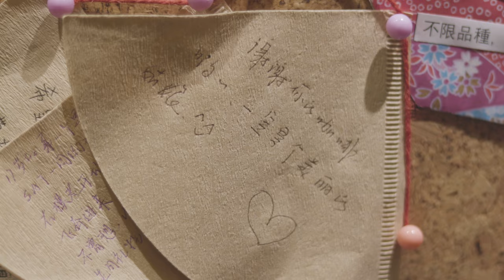Meet at Lumiere Cafe in Shanghai with Canon C200 (4K)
A short film for Lumiere Cafe by shooting with Canon C200 @MP4 (C-log3).